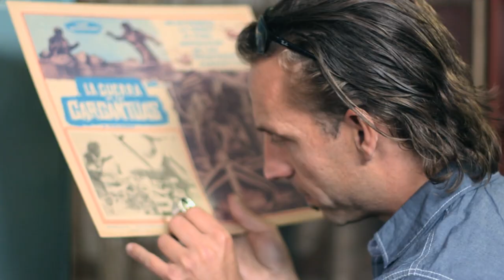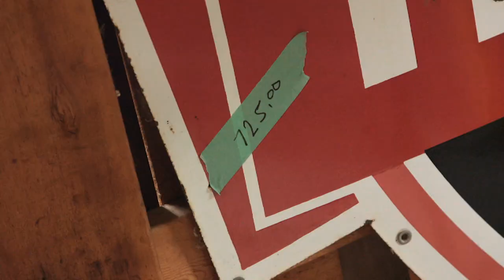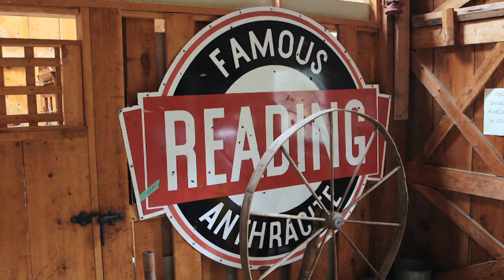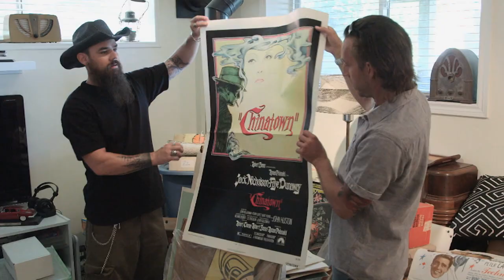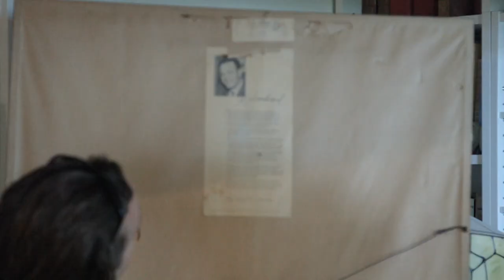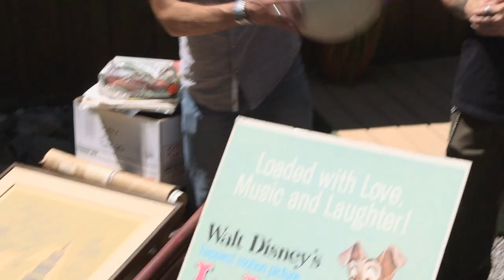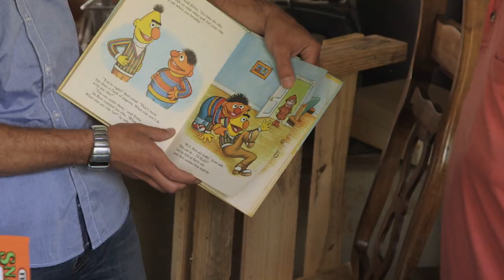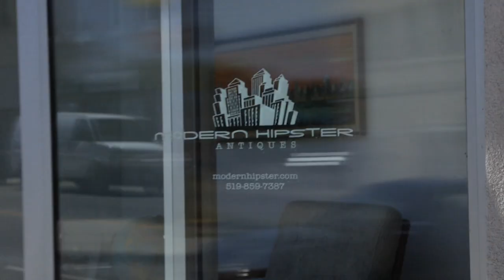Old Guns - Backroad Bounty - A Breush With Hayte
Bam Bam and Marty randomly turn in to a yard sale, only to be greeted by the owner and a rifle! The boys discover a pop culture bonanza and Marty may have just bought his biggest bounty of the season!